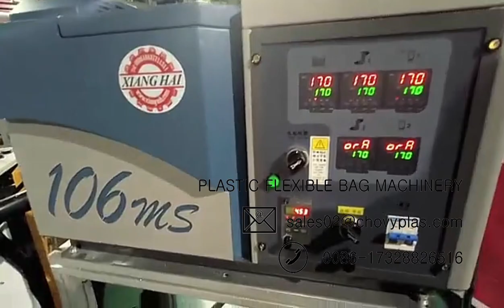Flyer Bag DHL Express Bag Converting Machine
We providing complete flexible packaging solutions for nearly 25 years to the World! We will be glad to serve your inquiries anytime!